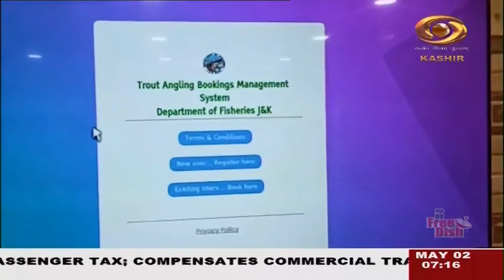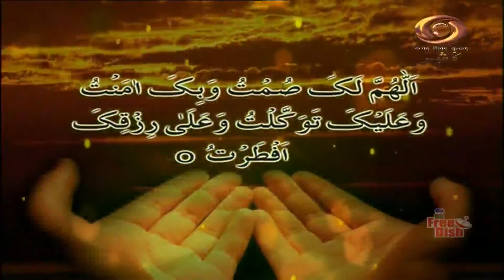Kashmiri News: Watch latest News coverage on DD Kashir's daily News Bulletin | 2/5/2022